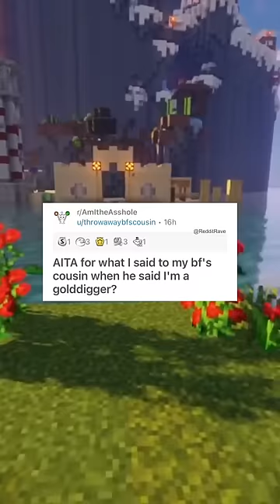shorts reddit askreddit redditstories